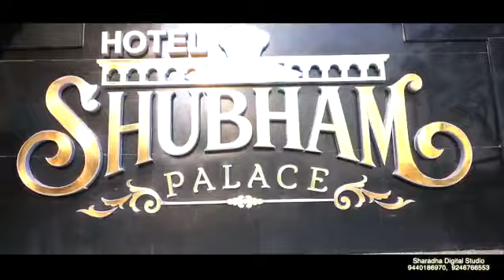Sowmith & Yashaswini wedding memories